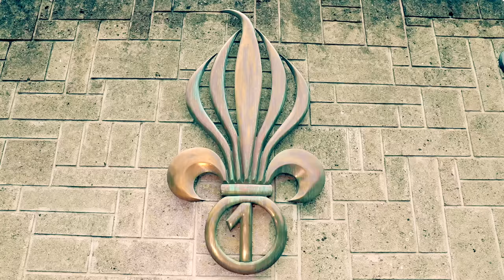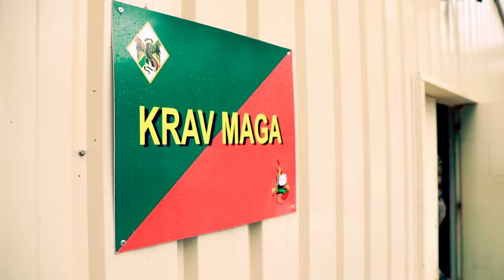Major Gerald Vs GregMMA à Légion étrangère !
GregMMA, ancien combattant pro de MMA, ceinture noire de Karaté et Jiu-jitsu brésilien, se rend au premier régiment de la légion étrangère à Aubagne. Il y vivra une journée exceptionnelle dont l'un des temps fort sera la visite du Dojo et sa confrontation avec le Major Gerald, officier des Sports, Champion de France de K1.